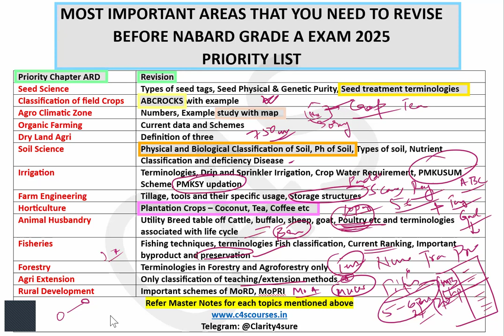Nabard Grade a 2025 | Priority Topics ARD | Most Important chapters Agriculture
📌 MOST IMPORTANT CHAPTERS TO REVISE BEFORE NABARD GRADE A 2025 | ARD PRIORITY LIST

If you are preparing for NABARD Grade A 2025, this video is a MUST WATCH!
We have compiled the highest-scoring and most repeatedly asked ARD topics that you must complete before the exam to maximize your score.

In this video, we discuss topic-wise revision priority, sub-topics to focus, and what exactly to study in the last few days.

🔥 Top Priority Chapters ARD (Must Revise Before Exam)

| 🟢 Seed Science → Tags, Purity, Genetic Purity, Seed Treatment Terms
| 🔴 Classification of Field Crops → ABCROCKS + examples
| 🟠 Agro-Climatic Zones → Numbers, Map-Based Examples
| 🟡 Organic Farming → Latest Data + Schemes
| 🔵 Dryland Agriculture → Core Concepts
| 🟣 Soil Science → Physical/Biological Classification, pH, Nutrient Deficiency
| 🟤 Irrigation → Drip/Sprinkler, Water Requirement, PMKSY/PM-KUSUM
| 🟩 Farm Engineering → Tillage Tools, Storage Structures
| 🟧 Horticulture → Plantation Crops (Coconut, Tea, Coffee etc.)
| 🔺 Animal Husbandry → Breeds, Productivity, Poultry, Life Cycle
| 🐟 Fisheries → Techniques, Classification, Rankings, Byproducts
| 🌳 Forestry → Terminologies + Agroforestry
| 📘 Agri Extension → Teaching / Extension Method Classification
| 🏡 Rural Development → MoRD Schemes, MoPRI
| ⭐ Refer Master Notes for All Topics Listed

✔ Saves time – Focus only on high-weightage topics
✔ Covers exam-relevant revision areas
✔ Perfect for last-month / last-week preparation
✔ Helps boost ARD score quickly

🔗 Useful Links
📥 Master Notes: Available for all topics mentioned

📲 Join Telegram For Free Notes & Updates: @Clarity4sure

🏆 For Serious Aspirants Only

🔥 Watch → Revise → Practice → Crack NABARD 2025

Your preparation upgrade starts here.